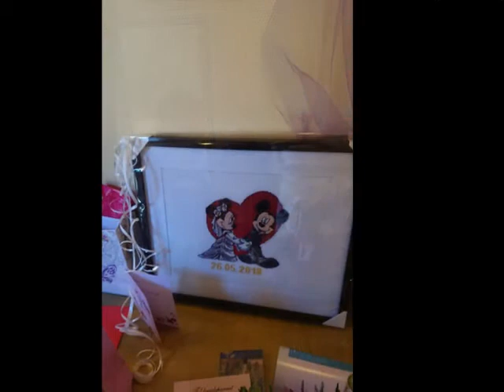Brita og Jans bryllup.wmv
Hjertelig tak for indbydelsen - et minde for livet